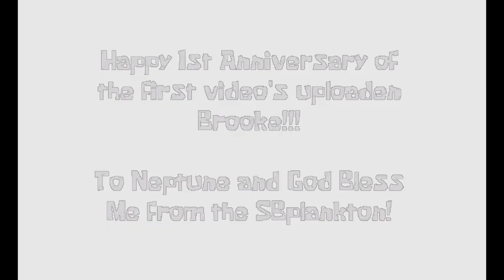Intro to the 1st anniversary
Hello @BrookesDreamery  I made this something for a first anniversary video's I hope you love it! 💖

OST:  Employee of the month